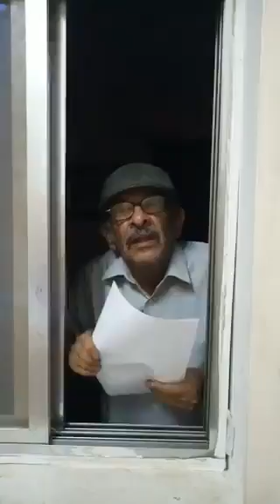السمك في صنعاء والبحر في عدن